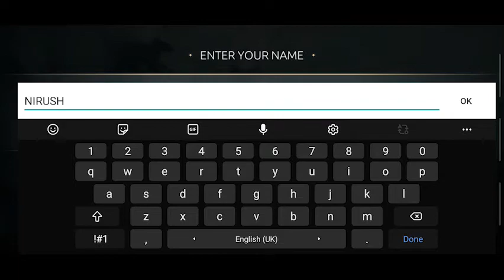Shadow Fight Arena — PvP Fighting game | Android Gameplay #1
Welcome To The Gaming Channel

TheGamingChannel Shadow Fight Arena — PvP Fighting game Shadow Fight Arena